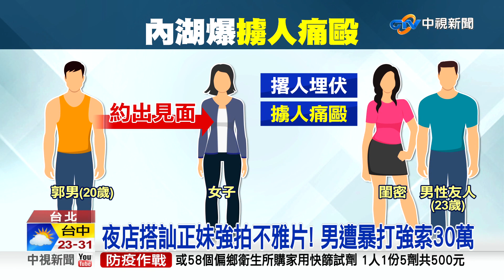閨密復仇! 好友遭拍不雅片 擄人毆打逼簽本票│中視新聞 20220429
台北市內湖驚爆擄人案!一名男子日前在夜店搭訕女生，不但騷擾還對女子拍攝不雅影片，對方向閨密哭訴，閨密一氣之下，找朋友教訓，撂人埋伏押人，擄走痛毆，逼他刪除手機不雅影片、簽署本票，警方獲報大陣仗逮人，接連逮捕五名嫌犯。